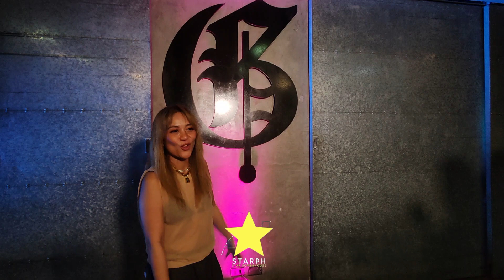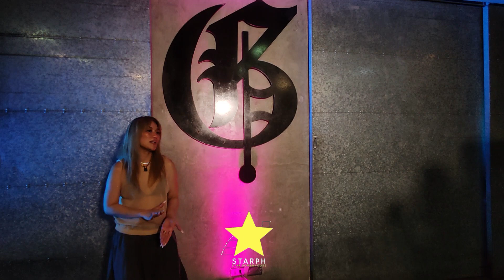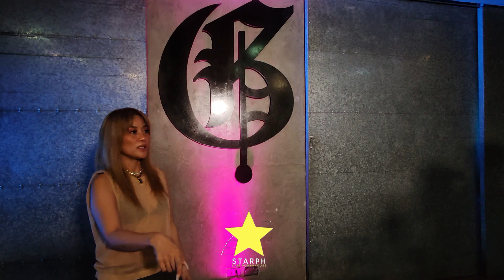G-Force Project Embraces the future with MovingForwardWithAI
StarPh : G-Force Project Embraces the future with MovingForwardWithAI